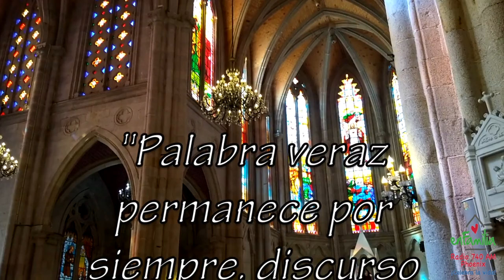PROVERBIOS 12, 19 (52) Catedral del Sagrado Corazón de Jesús Cantón, China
Un minuto de Sabiduría con el Padre José Román Flecha Proverbios 12, 19 (52).
Reflexiona sobre los Proverbios en la voz del Padre José Román Flecha.
Imágenes de la Catedral del Sagrado Corazón de Jesús en Cantón, China